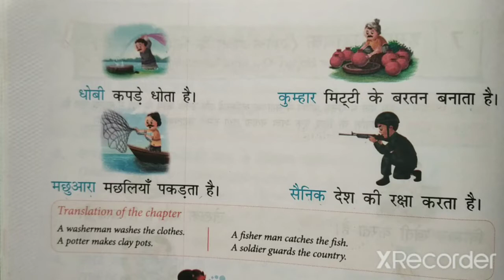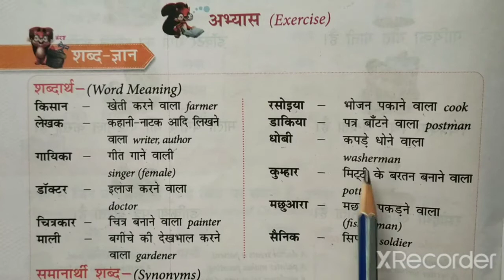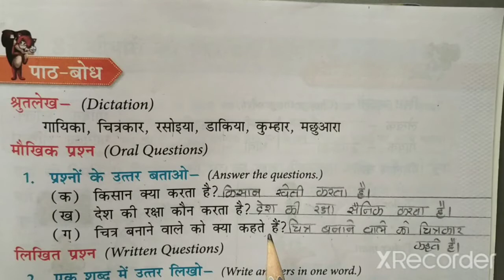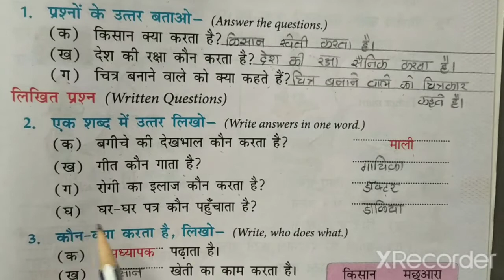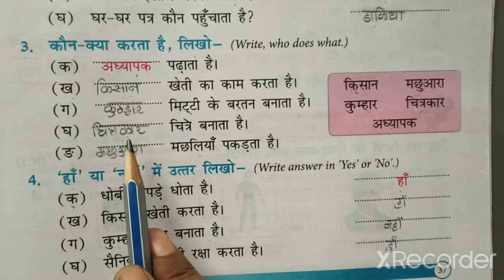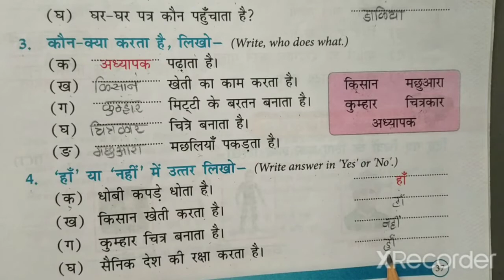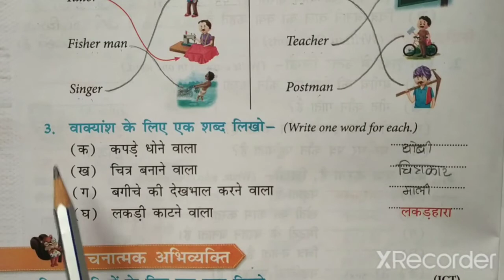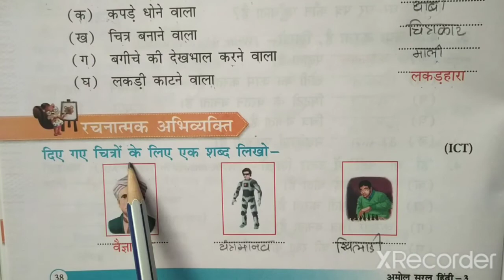STD-3 HINDI CH-7 PART-2 (ENG MED)